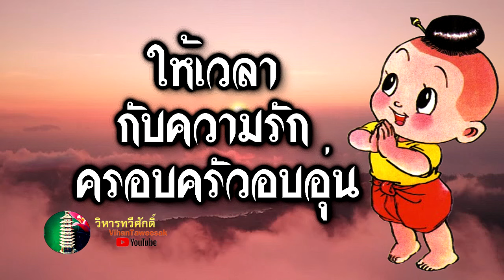กฎแห่งกรรม เรื่อง ให้เวลากับความรัก ครอบครัวอบอุ่น